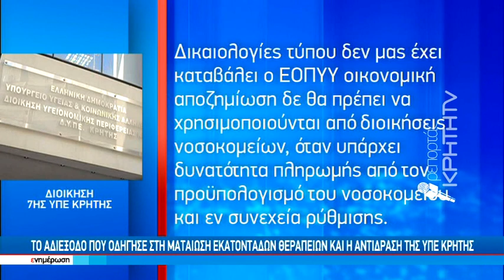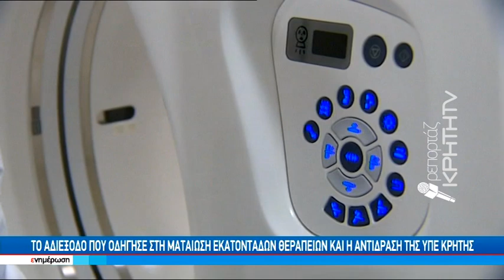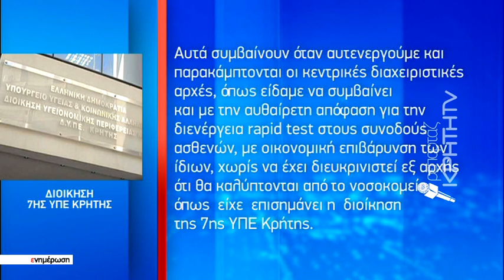Το αδιέξοδο που οδήγησε στη ματαίωση εκατοντάδων θεραπείων και η αντίδραση της ΥΠΕ Κρήτης